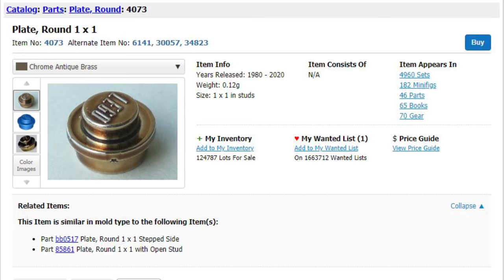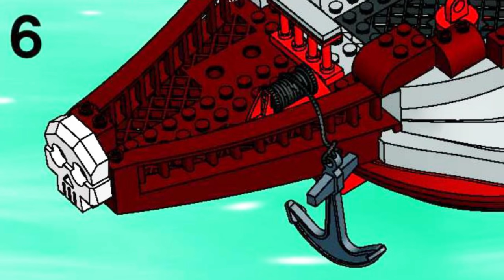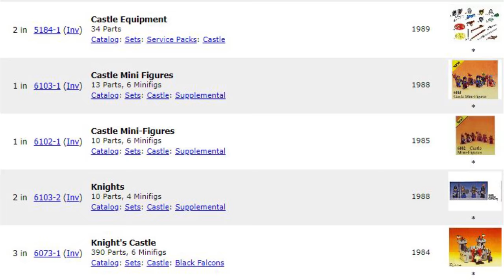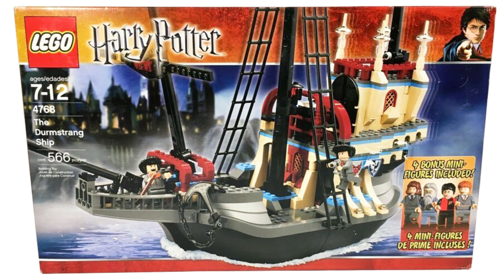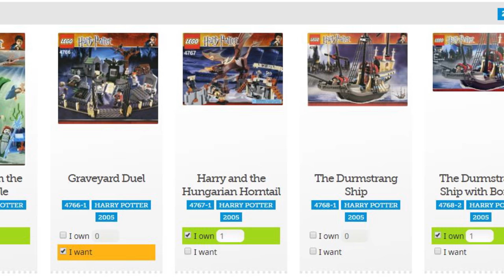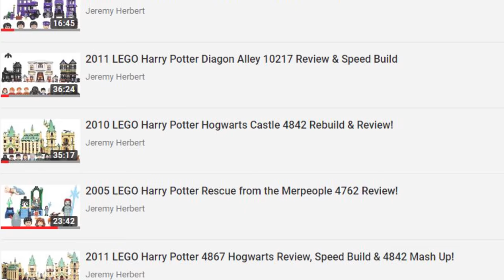2005 LEGO Harry Potter Durmstrang Ship 4768 Review!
Join me as I review the 2005 LEGO Harry Potter Durmstrang Ship, a 550 piece set which recreates the magical ship used by The Durmstrang Institute to travel to Hogwarts School of Witchcraft and Wizardry for the Triwizard Tournament featured in Harry Potter and the Goblet of Fire. The 4768 LEGO Durmstrang Ship includes Viktor Krum and Igor Karkaroff minifigures but in this video, I restore, speed build and review the Target exclusive Durmstrang Ship which includes four bonus minifigures: Harry Potter in Triwizard Tournament shirt, Albus Dumbledore, Ron Weasley and Hermione Granger. Classic LEGO Harry Potter sets don't get better!

New to my channel?

4768 The Durmstrang Ship is one of four sets from the 2005 LEGO Harry Potter wave and features an impressively large recreation of The Durmstrang Ship complete with anchor, diving board for Viktor Krum and interior cabins which is explored in detail.

The 4768 LEGO minifigures dress Viktor Krum and Igor Karkaroff in fur lined travelling cloaks and warm mongolian-style hats. The likeness to Igor and Krum as portrayed in Harry Potter and the Goblet of Fire is excellent and these are valuable and collectable LEGO minifigures.

The 2005 Durmstrang Ship is an impressive LEGO Harry Potter set and is built on a buoyant hull. Will the Durmstrang Ship float? Keep watching until the end of the video for the fun conclusion and a little surprise for Draco Malfoy!

The Durmstrang Ship's masts are decorated with thin sails and there is LEGO rigging to enable Krum and Karkaroff to climb to the crows nests on top of the first two masts. Inside you'll find secret compartments and decorated living accommodation for the proud sons of Durmstrang. It's a great set and I hope you enjoy this 2005 LEGO Harry Potter 4768 Durmstrang Ship restoration, speed build and review video.

Video Timestamps:

01:21 - LEGO Durmstrang Ship Target Exclusive
02:55 - Dismantling 4768 The Durmstrang Ship
04:17 - LEGO 4768 Durmstrang Ship Speed Build
05:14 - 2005 LEGO Durmstrang Ship Review
15:37 - LEGO 4768 Durmstrang Ship Minifigures
16:40 - Igor Karkaroff & Viktor Krum Minifigures
18:47 - LEGO Durmstrang Ship Bonus Minifigures
20:27 - Does 4768 LEGO Durmstrang Ship Float?
21:13 - LEGO Draco Malfoy Suffers an Accident
21:23 - LEGO 4768 Durmstrang Ship Conclusion

I hope you enjoy this review of LEGO Harry Potter 4768 The Durmstrang Ship from 2005.

Eternity by Anthony Earls
Celestial Dreams by Eneide
Flying Ships by Jerry Lacey
Spring Magic by Damon Green
Dignity and Honor by John Bjork
A Sophisticated Affair by Gavin Luke
Annual Pike Competition by John Bjork

Check them out and help the channel by visiting